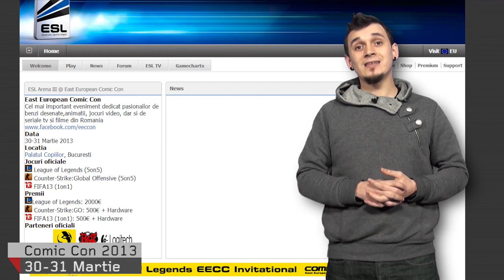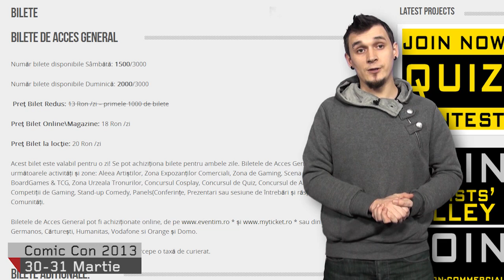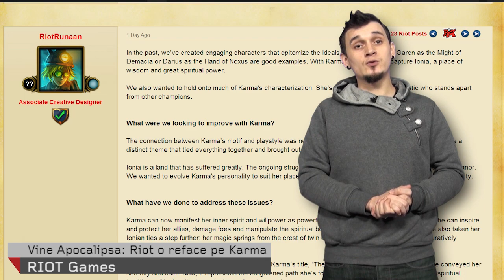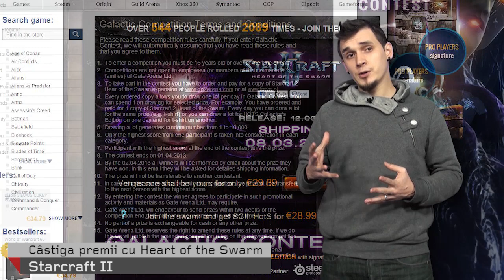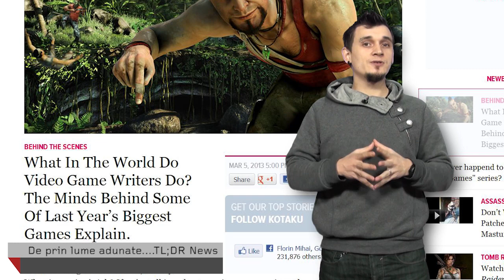NewsX: Thief 4 si East European Comic Con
Castigatorii premiilor BAFTA, un cadou superb pentru fanii seriei Thief, vesti bune pentru jucatorii de LoL si un eveniment la sfarsit de luna la care sper sa ne vedem: East European Comic Con. Asta si multe altele, in urmatoarele minute la NewsX.